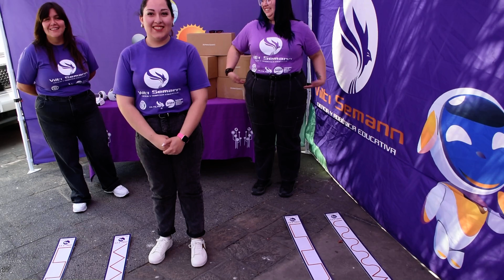Programa ViLTI SeMANN estuvo en el Patio Interactivo de las Ciencias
Festival de las Ciencias 2024

Del jueves 3 al domingo 6 de octubre, se realizó la fiesta científica más grande del país, la cual contempló variadas actividades públicas y gratuitas en la región, particularmente en el Museo de Antofagasta, donde se desarrolló El Patio Interactivo y exhibió una muestra de fósiles.

Descubre, inspírate, vívelo. Fue la invitación que hizo el Festival de las Ciencias, evento nacional, público y gratuito, organizado desde 2019 por el Ministerio de Ciencia, Tecnología, Conocimiento e Innovación en alianza con distintos actores del ecosistema de la ciencia, la tecnología, el conocimiento y la innovación (CTCI) con el fin de abrir espacios para que todas las personas, de todas las edades y en todo el país, puedan descubrir la ciencia que les rodea y los conocimientos que poseen.

Este año, se estableció una alianza con el Servicio Nacional del Patrimonio Cultural para construir el programa del Festival en conjunto con museos, archivos y bibliotecas de todas las regiones del país. De esta manera, cada actividad fue planeada con pertenencia territorial.

Patio Interactivo de las Ciencias

El Patio Interactivo organizado por el Museo de Antofagasta, fue integrado por estaciones experimentales donde diferentes instituciones presentaron su trabajo en ciencia y tecnología. Quienes visitaron este patio pudieron participar en demostraciones prácticas relacionadas con diferentes ámbitos de las ciencias.

Agradecemos la valiosa participación de las instituciones colaboradoras: Academia Diseño 3D del Colegio San Agustín, Centro de Investigación Científico Tecnológico, VilTI SeMANN y VilTI Móvil, Instituto Milenio de Investigación en Riesgo Volcánico - Ckelar Volcanes, Núcleo Geológico Norte, Fundación Kennedy, Fundación Ingeniosas, Fundación Ecorayen y el Departamento de Ciencias Geológicas de la Universidad Católica del Norte.